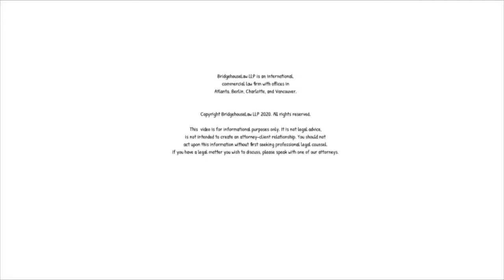Trump Banned ICC Lawyers from Entering the United States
In June, Trump signed an executive order allowing him to ban certain individuals with the ICC from entering into the United States. Recently, Secretary of State Mike Pompeo banned some people from the ICC including their special prosecutor. Watch today's MorningMusing to find out more!

Like our Morning Musings? Consider getting your own Morning Musing book

Transcript:
What is the ICC? The International Criminal Court was created in the Netherlands in 2002 through a United Nations treaty. The duty of the ICC is to investigate and bring justice genocides, crimes against humanity, war crimes, and more. They step into the shoes of the prosecuting role of the countries of the world where those countries cannot or will not prosecute.

It was created in a way to fight genocides. Now, Fatou Bensouda, the ICC’s special prosecutor is blocked from entering into the United States because the president issued an executive order in June which allowed the United States to block both assets of ICC employees, as well as stopping them from entering into the country. Last week, Secretary of State Mike Pompeo declared that certain members of the ICC team are now sanctioned.

This means that they cannot enter the United States anymore. I will not comment on whether or not I think that this decision is right and how international law would govern here. What I am thinking about is the rule of law, when rule of law means that top-level governmental employees are actionable for their wrong deeds. This means that the law does not stop in face of dictators or anything like that. It was an important achievement of law to be put neutral and that the law is not blind to certain people.

In my opinion, the rule of law is a stronghold where civilization changed for the better, and where there is official wrongdoing by a country’s government. That’s exactly where the ICC kicks in. It kicks in to regulate those areas where local regulations are no longer possible. I personally find it a pity that the ICC’s special prosecutor can no longer enter the United States. I however do think that the ICC by itself is solid and valid to help those who do not get support from their own countries.

#271, September 2020, ICC, President Trump, executive order, prosecution, war crimes.